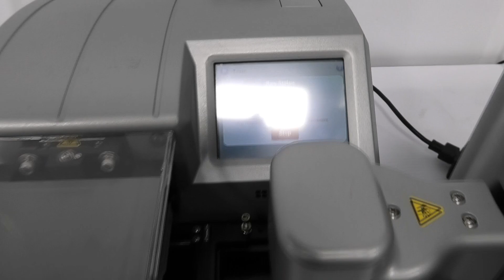BioTek 405 Select TS Microplate Washer 405TSUVS [BOSTONIND] - 52548